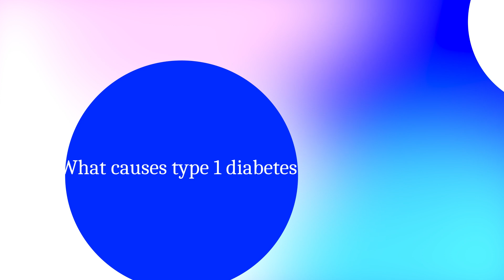What causes type 1 diabetes?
Type 1 diabetes (T1D) is an autoimmune condition in which the immune system attacks the insulin-producing cells in the pancreas. Research is ongoing to identify the causes of type 1 diabetes—and how to stop it. Watch now to learn more about the onset factors of T1D. Get more information on the basics of type 1 diabetes